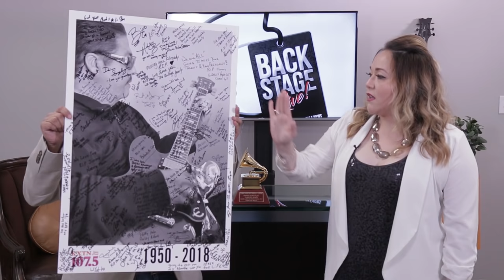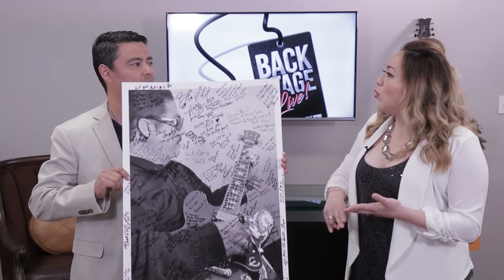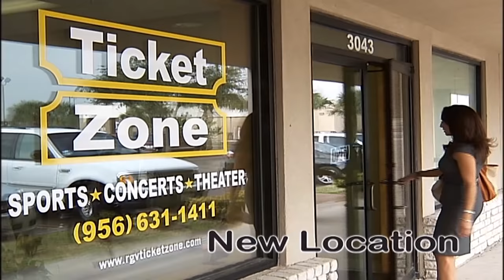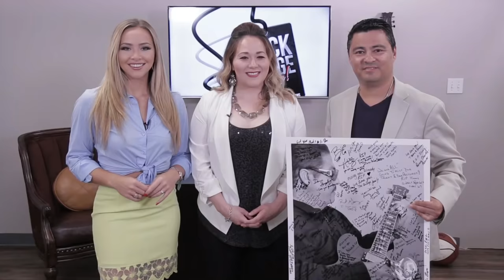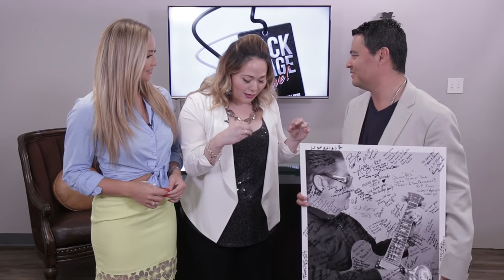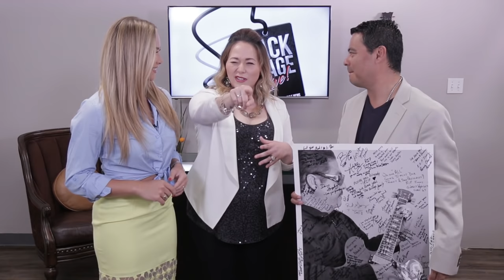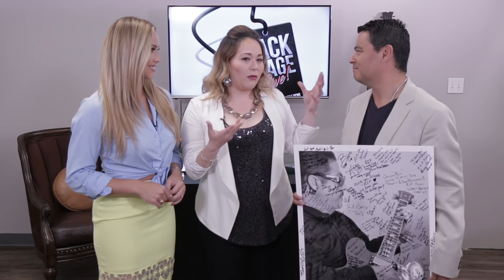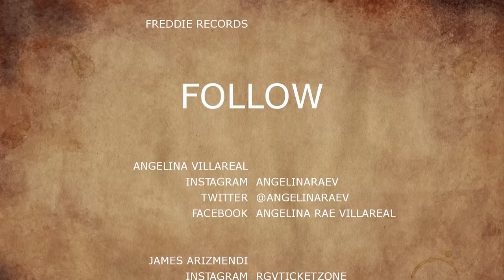REMEMBERING JIMMY GONZALEZ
Backstage Live Season 2 Episode 3

Special Guests:

CRISTINA SALINAS

FREDDIE RECORDS